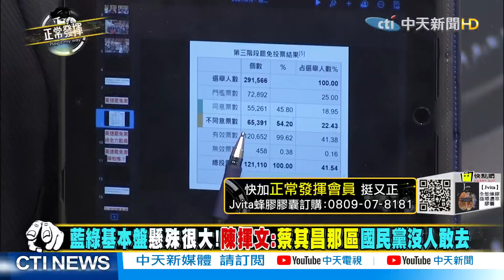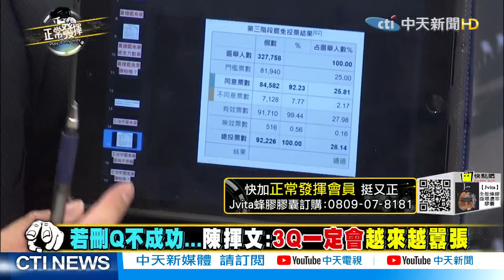【超黑內幕「正」精彩】 藍綠基本盤 懸殊很大! 陳揮文: 蔡其昌那區 國民黨沒人敢去 @正常發揮PimwTalk 精華版